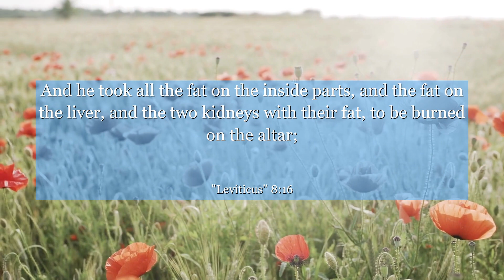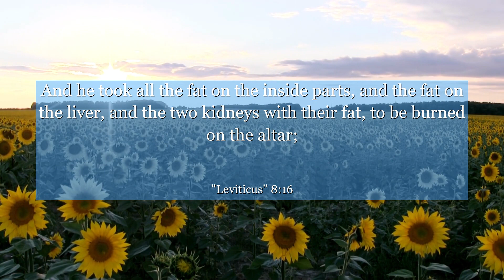Leviticus 8:16 And he took all the fat on the inside parts, and the fat on the liver, and the two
In Leviticus chapter 8:16, discover a powerful lesson on the importance of consecration and dedication. This verse depicts the anointing of Aaron, symbolizing his readiness to serve a higher purpose. Learn how this act of consecration can inspire us to embrace our own unique calling and commit ourselves wholeheartedly to our chosen path. Find motivation in this timeless message of devotion and discover the transformative power of selfless commitment. Let Leviticus 8:16 guide you towards a life of purpose and fulfillment.